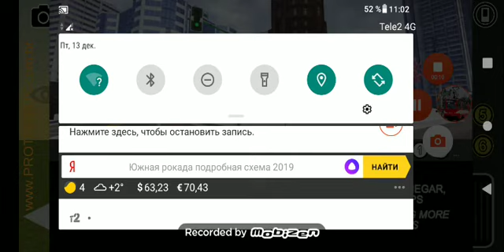Proton Bus Simulator #32 маршрут 7700-51 TP JD DAS ROSAS - METRÔ CARRÃOZINHO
Время:13 дек. 2019 г.